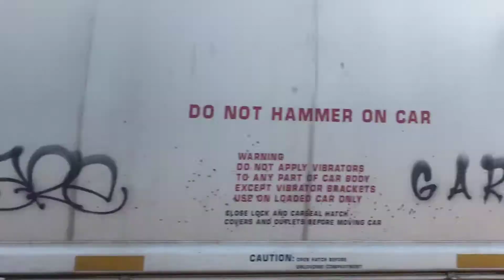CSX Manifest Through Connellsville PA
Here is the last train I saw on 5/30/20
Hauling just 60 cars of mixed freight
With the first car being a 12 axle car (there’s a name for these, someone help me out)
Engines: